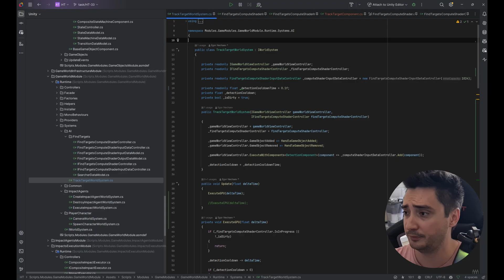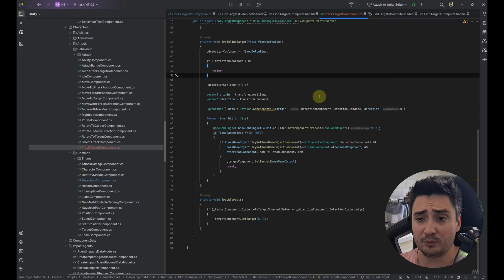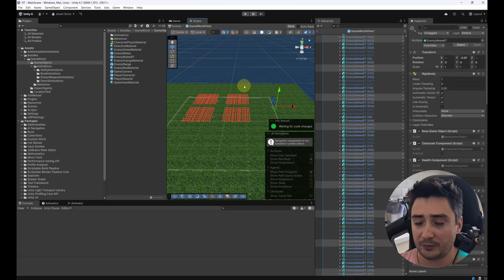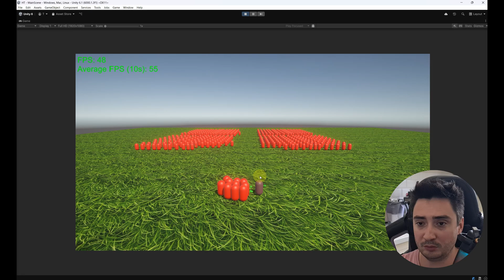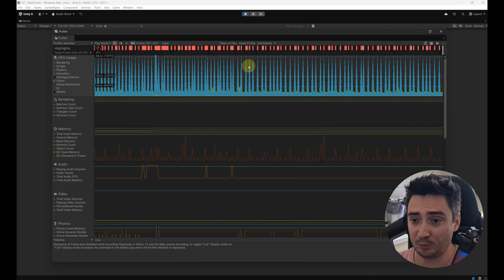Ускоряем игру через GPU: сложные вычисления в Compute Shaders. Делаю 3D RPG в Unity (Эпизод 8)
🎮 Всем привет! Вы на канале Dev Kitchen, и сегодня мы погрузимся в одну из самых мощных технологий для оптимизации игр — вычислительные шейдеры (compute shaders). С вами снова Егор, и я покажу, как использовать этот инструмент на примере системы поиска целей для игровых объектов. А самое интересное — мы сравним этот подход с алгоритмами, работающими на CPU и физике Unity.
🔧 Что вас ждёт в этом видео?
- 💡 Разбираемся, что такое вычислительные шейдеры и где они используются.
- 🖥️ Примеры реализации алгоритмов поиска целей на CPU и GPU для игровых объектов.
- 🔍 Сравнение эффективности: FPS, производительность, спайки в профайлере.

📌 Ключевые моменты:
1️⃣ Что такое вычислительные шейдеры?
- Как они выполняются на видеокарте и почему это быстрее, чем на CPU.
- Примеры использования: физика, анимация, работа с большими объёмами данных.

2️⃣ Демонстрация работы системы поиска целей:
- Реализация поиска целей на CPU.
- Использование физики Unity (Physics.SphereCast) для поиска.
- Система на основе вычислительных шейдеров для обработки большого количества объектов.

3️⃣ Сравнение алгоритмов:
- Наглядное тестирование на сценах с 256, 512 и 1000 объектов.
- FPS для каждого подхода: CPU, физика и GPU.
- Обзор профайлера: спайки, просадки и гладкость работы на GPU.

4️⃣ Оптимизация вычислений:
- Узкие места системы: настройка буферов и преобразование данных.
- Как избежать лишней подготовки данных и ускорить процесс.

Вычислительные шейдеры позволяют значительно снизить нагрузку на процессор и эффективно использовать мощность видеокарты. Это особенно полезно для сложных вычислений, таких как физика, искусственный интеллект и массовая анимация.
- Для разработчиков, которым интересно изучить подходы к поиску целей в игровых проектах.
- Для тех, кто хочет понять, как использовать потенциал GPU в Unity.
- Для всех, кто стремится оптимизировать свои игры и добиться высокой производительности.

👀 Что дальше?
- Делитесь своими примерами использования вычислительных шейдеров в комментариях!

✨ Полезное:
Все примеры, упомянутые в видео, вы найдёте в моём **Telegram-канале** — заходите, скачивайте и пробуйте сами.
Не забудьте:
- Комментарий 💬

🌟 Используйте GPU по максимуму, и ваша игра выйдет на новый уровень!

0:00 – Вступление
0:40 – Compute shaders (вычислительные шейдеры), что это такое?
1:22 – Система поиска цели, код
2:00 – Алгоритм на CPU, код
2:18 – Алгоритм на GPU, код
2:40 – Код вычислительного шейдера
3:15 – Контроллер вычислительного шейдера
3:35 – Узкое горлышко, тонкости реализации
4:45 – Сравнение алгоритмов
5:25 – Алгоритм на физике Unity 256 объектов
5:55 – Алгоритм на CPU 256 объектов
6:12 – Алгоритм на GPU 256 объектов
6:38 – Алгоритм на физике Unity 512 объектов
7:20 – Алгоритм на CPU 512 объектов
7:37 – Алгоритм на GPU 512 объектов
8:00 – Алгоритм на физике Unity 1024 объекта
8:17 – Алгоритм на CPU 1024 объекта
8:38 – Алгоритм на GPU 1024 объекта
9:00 – Заключение